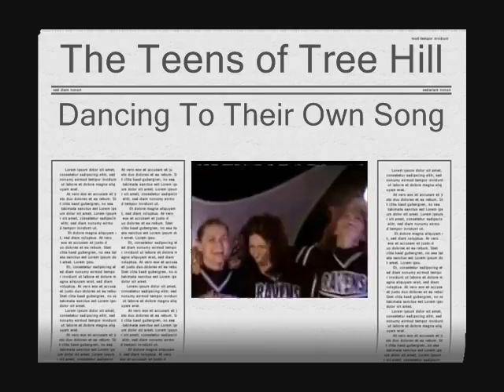One Tree Hill - Wake Me Up Before You Go Go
The Teens of Tree Hill Show Off Their Dance Moves.